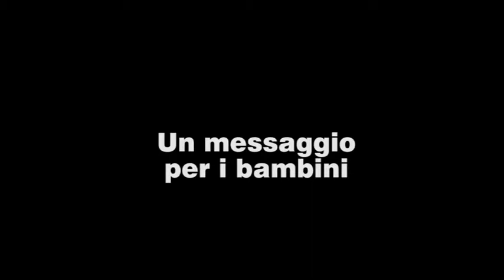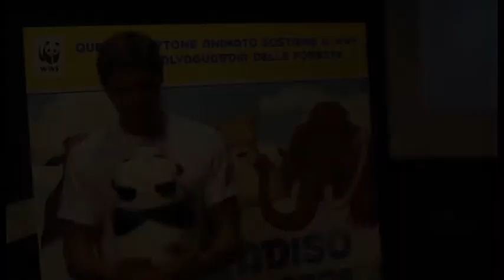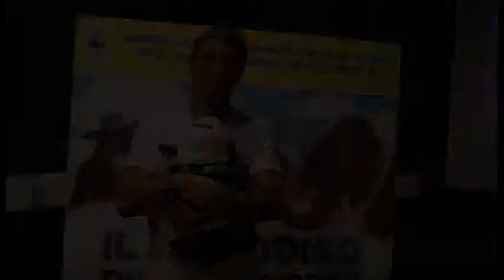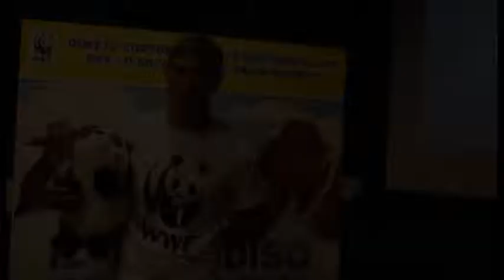contributo di Francesco Venditti